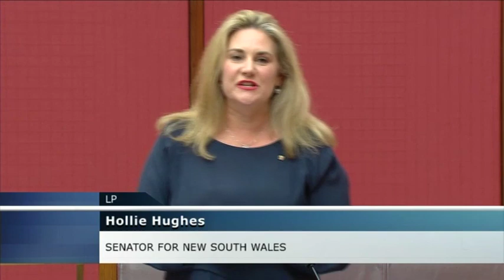Senate Question Time - 4 December 2019